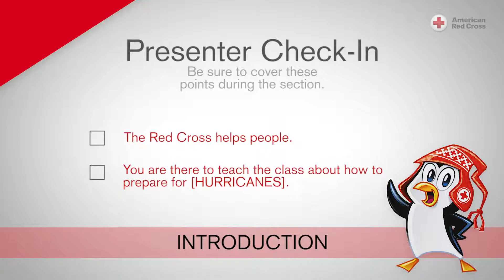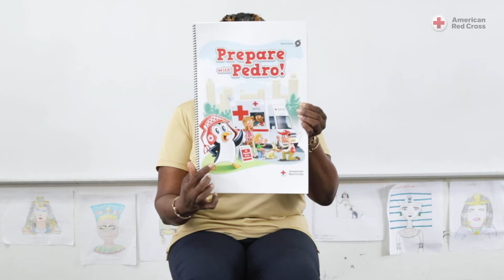Prepare with Pedro: Section 1